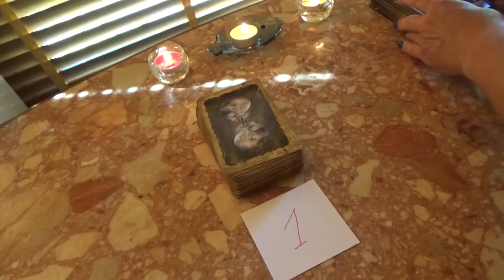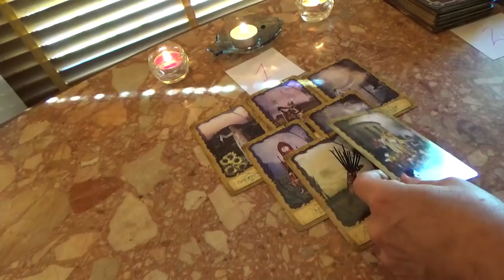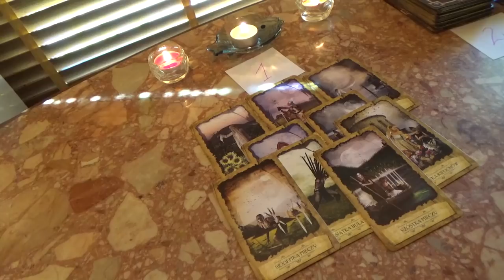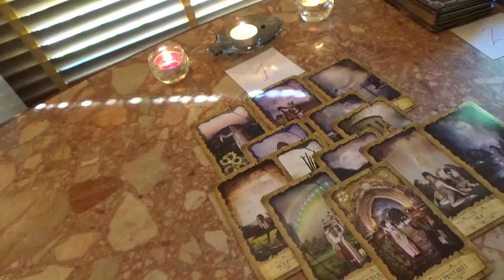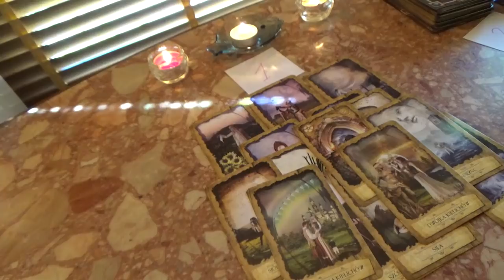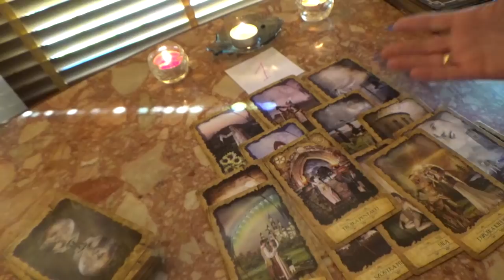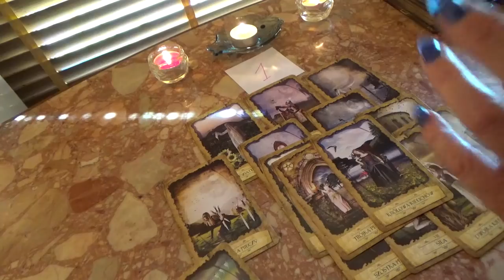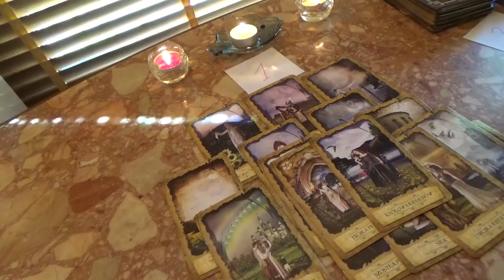MARZENIA I MY cz 1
Witam serdecznie.Dzisiaj o naszych marzeniach.
Film podzielony na trzy części.
Pozdrawiam